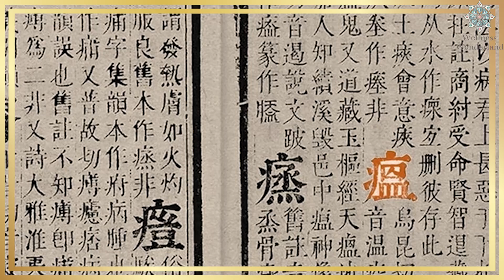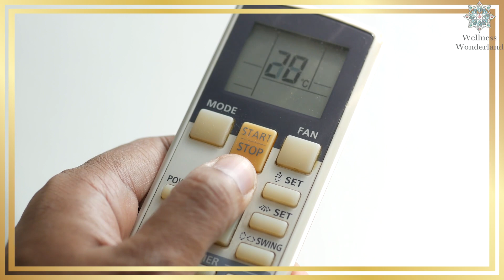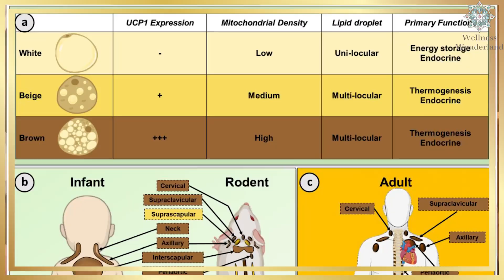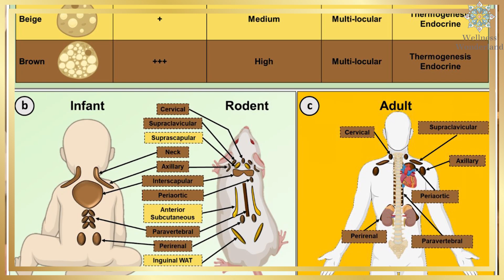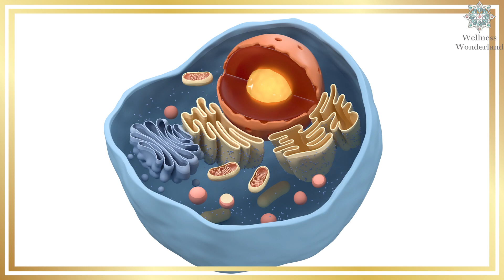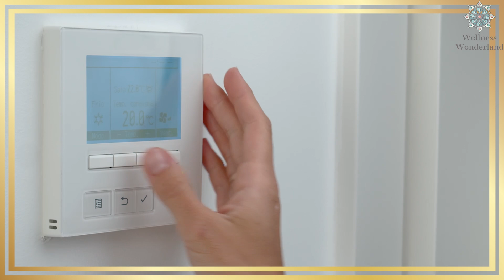我們是怎樣把自己弄得那麼虛？科學印證重新獲得自然瘦體質的小撇步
門市地址及營業時間《Wellness Wonderland》
* 星期一至日下午1點至晚上9時 *